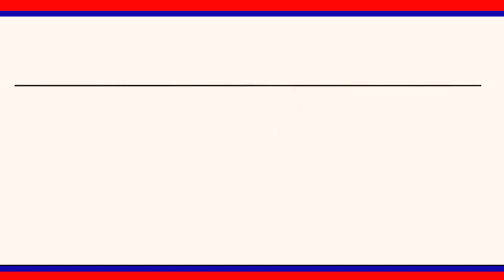నిజామాబాద్ గ్రామం లోని శ్రీ లక్ష్మీ వెంకటేశ్వర స్వామి వారి ఆలయంలో బ్రహ్మోత్సవాలు || LRT NEWS